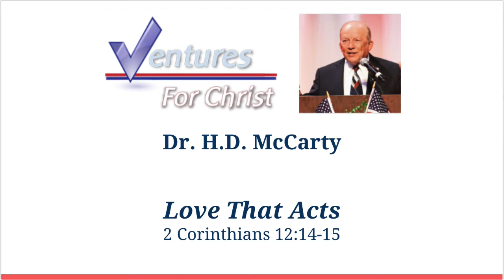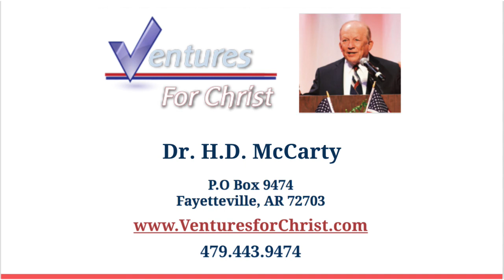Love That Acts